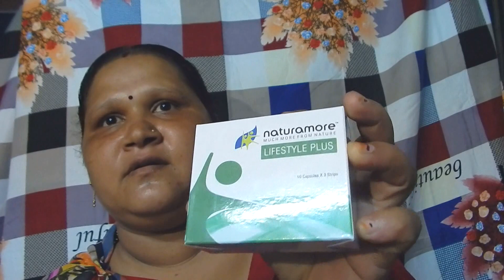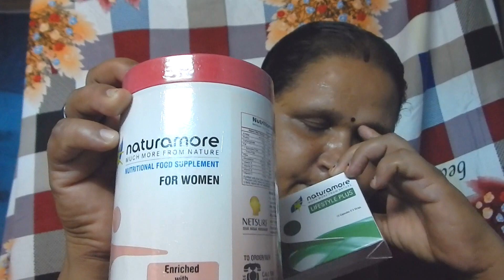હાથ-પગમાં કળતર(Hand-foot tingling) | Diabetes | Naturamore | Vanakbara(Daman and Diu)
Hello, Myself Kishorbhai Babariya from Gujarat,India. No.:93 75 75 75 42 & 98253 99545